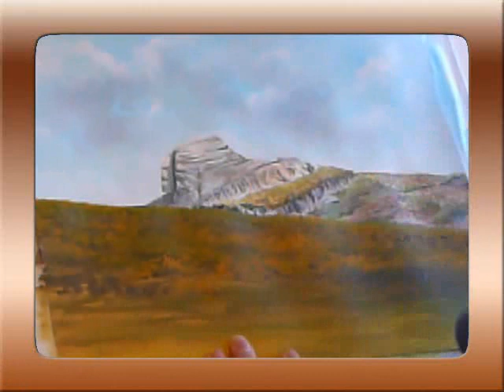Painting Haytor Rock on Dartmoor, Devon, England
This 9 minute time lapse speed painting video shows the creative process of a beautiful Devon landscape painting from start to finish. Working from a photograph of Haytor on Dartmoor we arrive at an attractive realistic painting.

The various stages are explained through captions. It was painted in acrylics on 30x40cm Hahnemuhle fine art cardboard using a selection of 6 brushes and a no.5 palette knife.
The sky was painted with a 1 inch household brush. The clouds were scrubbed in with a well worn no.8 bristle brush and a no.6 round brush.
The rocks were developed using the palette knife and a liner brush. For the grass and bushes I made use of a no.4 flat bristle brush plus a well worn no.6. Details required a no.1 liner brush.
The colours used were Daler Rowney System 3 Cerulean Blue, Cobalt Blue, Red, Umber, White, Lemon Yellow, Ochre, and very little Phtalo Green.

The painting took some 12 hours to complete.
With some slight adaptations this will work with both oils and acrylics.